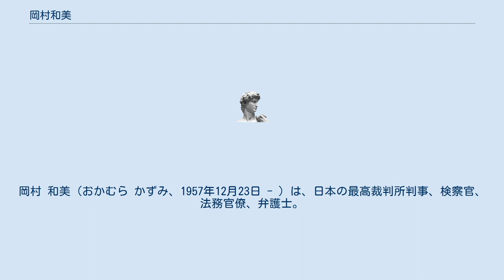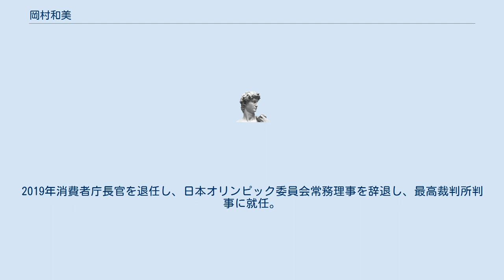岡村和美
岡村 和美（おかむら かずみ、1957年12月23日 - ）は、日本の最高裁判所判事、検察官、法務官僚、弁護士。
モルガン・スタンレー証券法務部長、法務省人権擁護局長を経て、2016年8月より2019年7月まで消費者庁長官を務めた。
東京都出身。
 1980年に早稲田大学法学部を卒業後、1983年の日本での弁護士登録を経て長島・大野法律事務所に就職する。
 1988年にハーバード・ロー・スクールにて修士、1989年にニューヨーク州弁護士に登録。
1990年にモルガン・スタンレー・ジャパン入社。
 1997年モルガン・スタンレー証券（現：三菱UFJモルガン・スタンレー証券）法務部長。
2000年、42歳で東京地方検察庁検事任官。
2003年法務省初の女性課長として法務省刑事局国際課長に就任。
2005年東京高等検察庁検事。
 その後、2007年法務省大臣官房参事官。
同年金融庁に出向し証券取引等監視委員会事務局国際・情報総括官。
2014年最高検察庁検事。
同年7月に法務省初の女性局長として裁判官出身者の指定席となっている人権擁護局長に就任。
2016年より法曹出身者初の消費者庁長官を務めた。
2019年消費者庁長官を退任し、日本オリンピック委員会常務理事を辞退し、最高裁判所判事に就任。